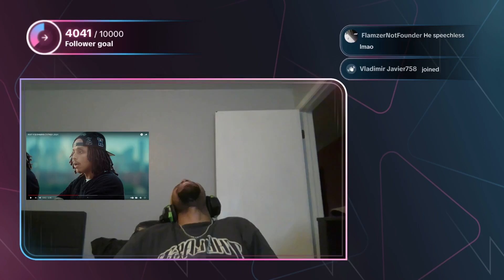AMP FRESHMAN CYPHER 2024 REACTION! RANK THEM?